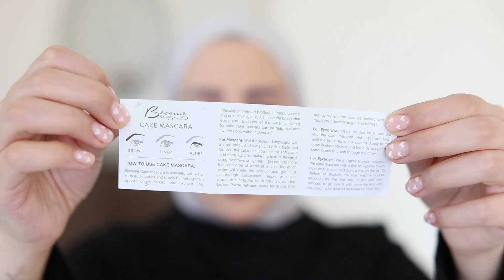جربت اقدم مسكارا بالعالم !! عمرها اكثر من ١٠٠ سنه 😱 غريييبه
لا تنسوا تشتركوا بالقناه و تفعلوا زر التنبيهات علشان يوصلكم كل جديد 💕